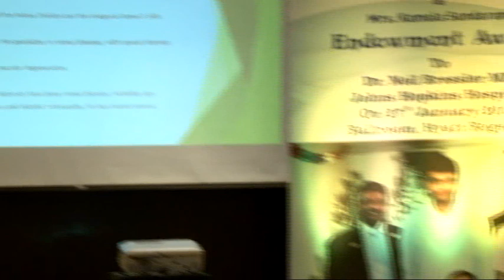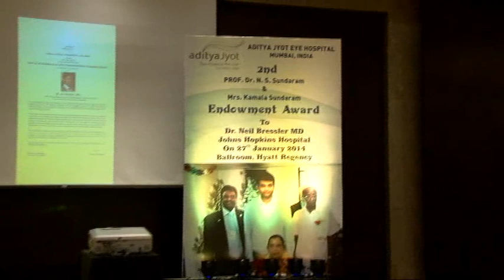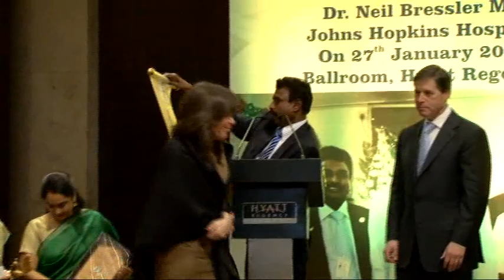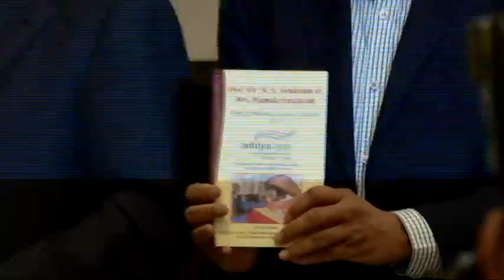2nd Prof.Dr. N. S. Sundaram & Mrs. Kamala Sundaram Endowment Award- Part 3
Dr. Neil Bressler, MD, Chief of the Retina Division and Professor of Ophthalmology (Johns Hopkins University School of Medicine) delivered the 2nd Prof. N.S. Sundaram & Mrs Kamala Sundaram Public Endowment Lecture ("Revolution in Age Related Macular Degeneration and Diabetic Retinopathy Management. Reducing Blindness around the world") on Monday, 27th January, 2014.